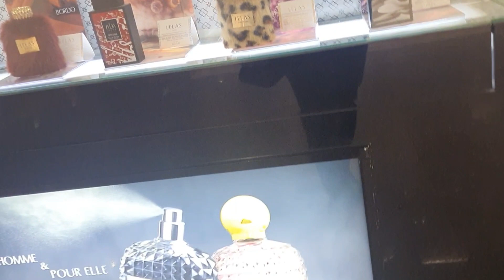mall lng po tayo guys kasi hndi ok ang situation sa labas ,,